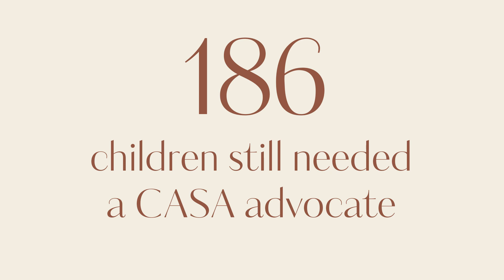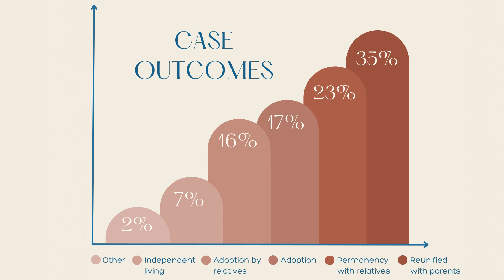CASACenTex Adoption Day 2023